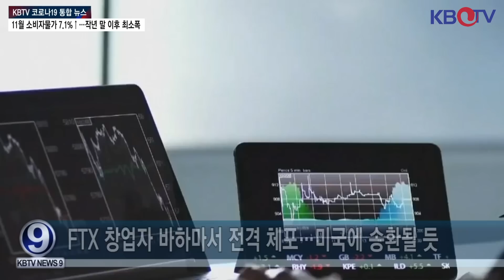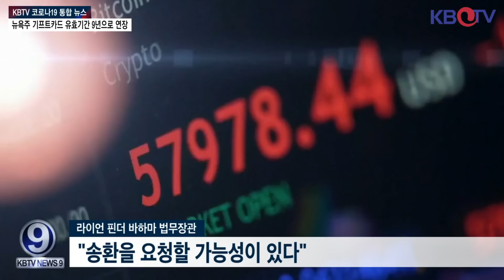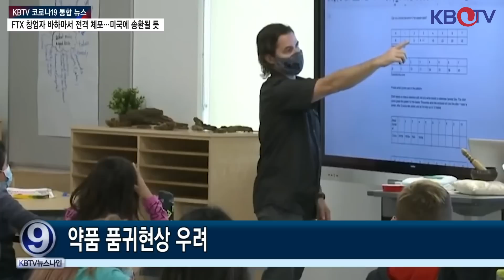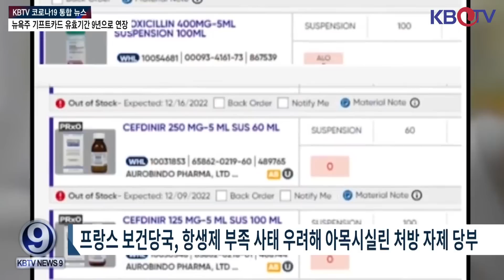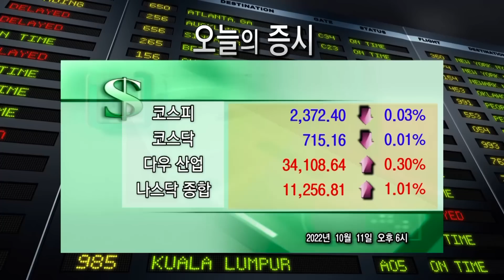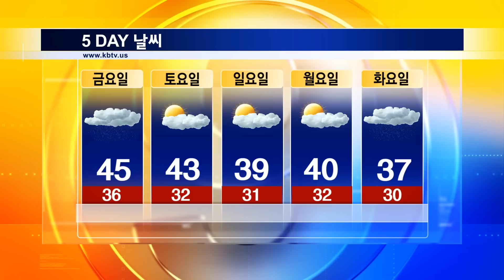[뉴욕시 노숙자 강제 입원 정책 인권침해 이유로 소송] [공화당 대선후보 여론조사 트럼프 밀려] [약품 품귀현상 우려] KBTV News9 2022년 12월 13일 HD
공화당 대선후보 여론조사서 트럼프 밀려
뉴욕주, 주 전역 대상 증오 범죄 예방 부서 발족
뉴욕시 노숙자 강제 입원 정책 인권침해 이유로 소송
미국인들 강 달러에 유럽서 고급품 쇼핑바람
FTX 창업자 바하마서 전격 체포…미국에 송환될 듯
약품 품귀현상 우려
11월 소비자물가 7.1%↑…작년 말 이후 최소폭
시민권 신청 영주권자 카드 갱신 안해도돼
뉴욕주 기프트카드 유효기간 9년으로 연장
뉴욕시 ‘위험차량 경감 프로그램’ 제대로 시행 안돼